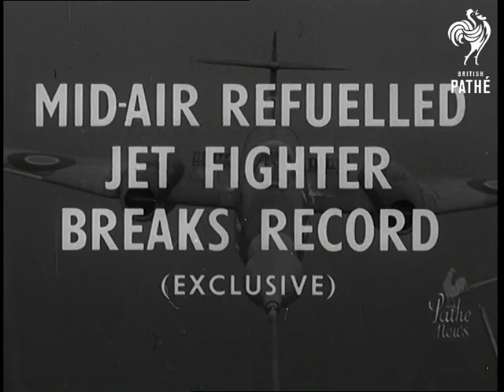Mid-Air Refuelled Jet Meteor Fighter Breaks Record (1949)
Full title reads: "Mid Air Refuelled Jet Fighter Breaks Record".

Tarrant Rushton airport, Dorset.

MV Gloster Meteor jet fighter rams re-fuelling funnel. MV Side view Meteor attached to re-fuelling funnel pan to Lancaster tanker plane.

CU Mr McGregor, designer of the system. MV Meteor taxiing to a stop. CU Fuel induction pipe on nose of Meteor. MV Experimental staff looking at funnel under Lancaster. SV Funnel showing red light.

SV Mr Pat Hornige, test pilot pulling hood over cockpit.  LV Towards and pan Meteor taking off. LV Tanker re-fuelling pipe being let out. SV Funnel and pipe line leaving tanker 'plane. MV Meteor in flight. MV Lower angle Meteor flying onto funnel. CU Meteor rams funnel and continues flight. MS Tail 'plane of Lancaster with line connected to Meteor. CU Pilot (Tommy Marks) and co-pilot of tanker. SV Engineer in tanker. CU Fuel indicators registering entry. CU Meteor disconnects itself from fuel pipe, pan as it peels off.
 FILM ID:1421.24